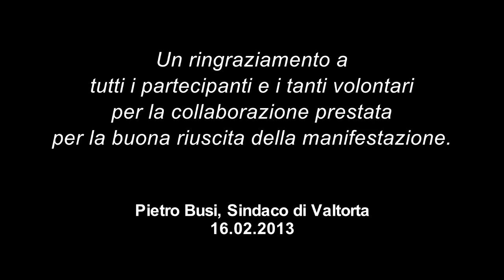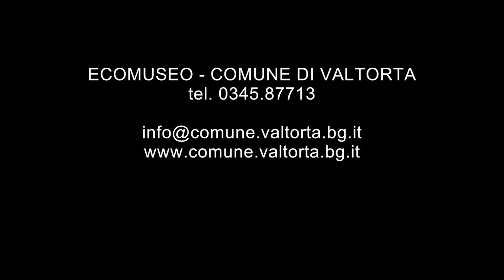ECOMUSEO - CARNEVALE VALTORTA - BERGAMO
Carnevale di Valtorta 2013